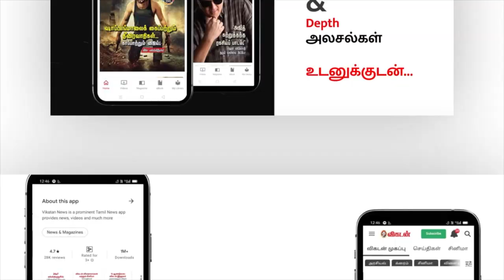சாணிப்பால் சவுக்கடிக் கொடுமைகளிலிருந்து தஞ்சை மக்களை மீட்ட B.Srinivasa Rao | The Legend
B. Srinivasa Rao was an Indian politician. He was born in April 10, 1907.
B.Srinivasa Rao was a member of the Congress Socialist Party and the Communist Party of India. He hailed from present-day Karnataka, but moved to Tamil Nadu and became a peasant organiser there. He was an associate of S.V. Ghate and P. Jeevanandham and was one of the nine founding members of the Tamil Nadu unit of CPI. He played an important role in the Tamil peasant movement from 1935 onward, in spite of not knowing Tamil language upon his arrival in the region. As of 1935, he was the secretary of the Congress Socialist Party in Madras. B. Srinivasa Rao was jailed for having distributed leaflets calling for a boycott of the King George V Silver Jubilee celebration. After his release from prison, he worked with P. Jeevanandham and P. Ramamurthi in setting up various trade unions. According to P. Ramamurthi, he founded the peasants and agricultural labour movement in Thanjavur District as "[h]e toured the district for months, lived with the peasants and agricultural labourers, ate in their houses and built a strong movement."

He managed the monthly publication of CPI 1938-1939. Upon the outbreak of World War II, he was arrested under the Defense of India Rules for having made anti-war speeches. He served as Joint Secretary of the All India Kisan Sabha 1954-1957. He was elected to the CPI National Council at the 1958 Amritsar Party Congress.

CREDITS
Host - SugunaDiwakar
Camera -
Edit - Muthu ,